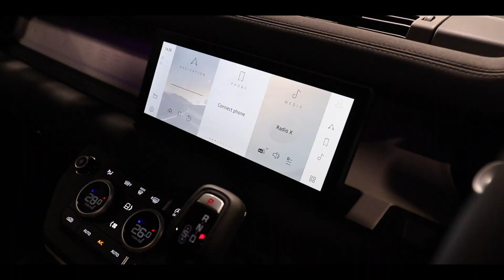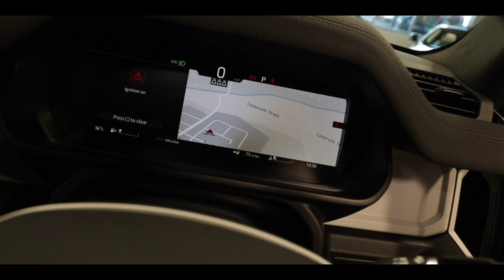Land Rover Defender 110 D250 X Dynamic SE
See us on all social channels and check our our website for our current selection of stock. Links below;

Brand new - 44 miles!